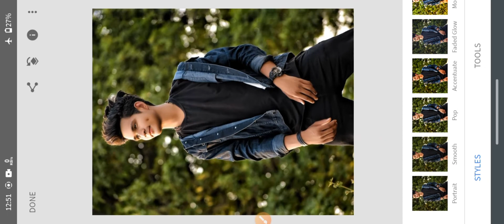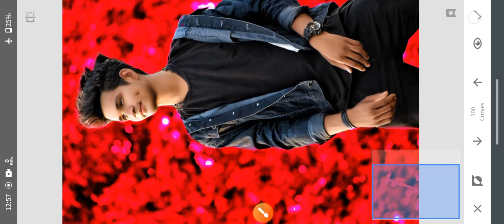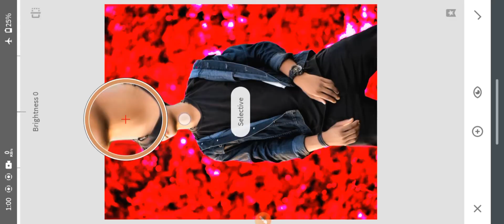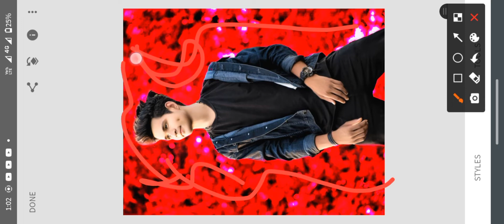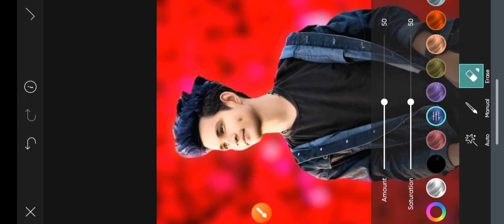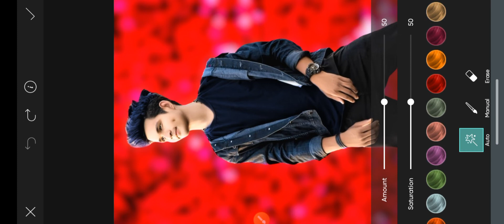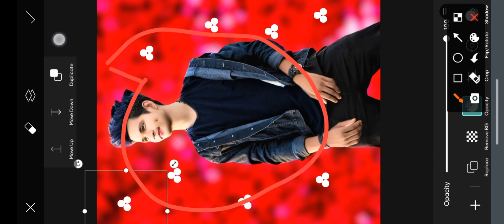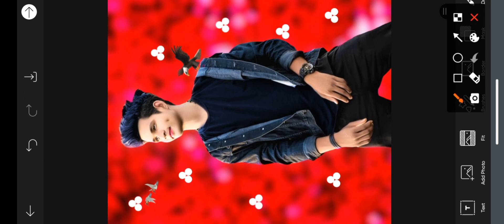Hair Colour And Face Gora And Smooth Kaise karen || Snepseed Se Background Colour kaise kare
New App Se Photo Edit Kaise Hota Hai
New App Se Photo Edit Kaise Karen
New App Se Photo Edit kare
New Photo Edit Kaise Karen
2022 Photo Edit
2022 Photo Editing
Lightroom Se 1 Click Me Photo Edit Kaise Karen
Lightroom Se 1 Click Me Photo Editing Kaise Karen
Lightroom Se 1 Click Me Photo Edit Kaise Hota Hai
Lightroom Se 1 Click Me Face Smooth Kaise karen
Lightroom Se Face Gora Kaise Kare
Lightroom Se Face Gora Kaise Hota Hai
Lightroom Se Face Gora Editing Kaise Karen
Lightroom Se Face Smooth Editing
Lightroom Se Face Smooth Kaise karen
Lightroom Se Face White Kaise Kare
Lightroom Se Photo Edit Kaise Hota Hai
Lightroom Se Photo Edit Kaise Hota
Lightroom Se Background Colour kaisa kare
Lightroom Se Background Colour kaisa Hota Hai
Lightroom Se Background Change kaise kare
Lightroom Se Background Change Kaise
Snepseed Se Face Gora Kaise Kare
Snepseed Se Face Gora Kaise Hota Hai
Snepseed Se Face Gora Kaise
Snepseed Se Face Smooth Kaise karen
Snepseed Se Face Smooth Kaise Hota Hai
Snepseed Se Face White Kaise Kare
Snepseed Se Face White Kaise Karen
Snepseed Se Photo Edit Kaise Karen
Snepseed Se Photo Edit Kaise Hota Hai
Snepseed Se Photo Editing Kaise Karen
Snepseed Se Photo Edit
Snepseed Se Background Colour kaisa kare
Snepseed Se Background Colour kaisa Hota Hai
Snepseed Se Background Change kaise kare
Snepseed Se Background Change kaise Hota Hai
Aotudesk SketchBook Se Face Smooth Kaise karen
Aotudesk SketchBook Se Face Smooth Kaise Hota Hai
Aotudesk SketchBook Se Face Gora Kaise Kare
Aotudesk SketchBook Se Face Gora Kaise Hota Hai
PicsArt Se Background Colour kaisa kare
PicsArt Se Background Colour kaisa Hota Hai
PicsArt Se Background Change kaise kare
PicsArt Se Background Change kaise Hota Hai
Background Colour kaisa kare
Background Colour kaisa Hota Hai
Background Change kaise Hota
Background Colour Edit
Background Colour Editing
Face Smooth Kaise Hota Hai
Face Smooth Kaise kiya jata hai
Hot ko Lal kaise kare
Lip ko Lal kaise kare
Face Ko Gora Kaise Kare
Face ko Gora kaise
Face Smooth Editing
Face Smooth Edit
Face Gura Editing
Face Gura Edit

@Rdx Editor
@Aao Jane Sab Kuchh
@Aarya Editz
@NSB Pictures
@DM Editor
@Alone Design

Background Blur Kaise Hota Hai
Background Blur Kaise
Background Ko Blur Kaise Karen
Background Colour kaisa Hota
Background Ko Colour kaisa kare
Background Change kaise Hota Hai
Background Change kaise kare
Background Ko Change kaise kare
Photo ke Background Remove kaise kare